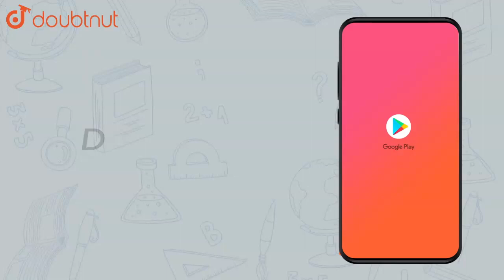Simplify the expressions and evaluate them as directed: x (x â€“ 3) + 2 for |Class 8 Math |Doubtnut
Simplify the expressions and evaluate them as directed: x (x â€“ 3) + 2 for x = 1,

Online Class में Admission लेने के लिए यहाँ click करें :
👉Class 8 | English Medium | Tuition Classes :

👉 Have Any Query? Ask Us.